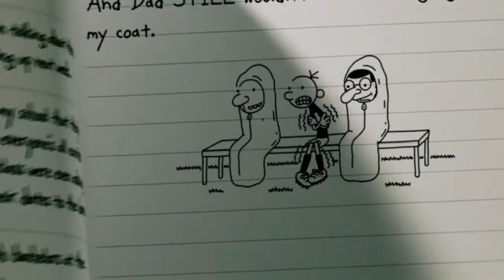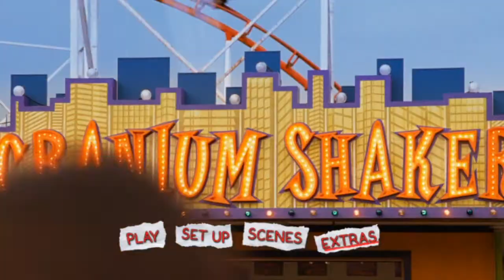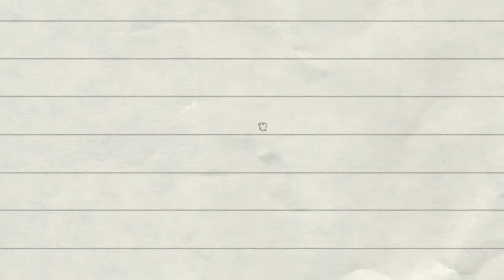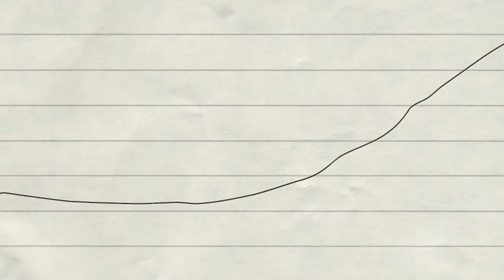Diary of a Wimpy Kid: Dog Days - DVD Menu Walkthrough